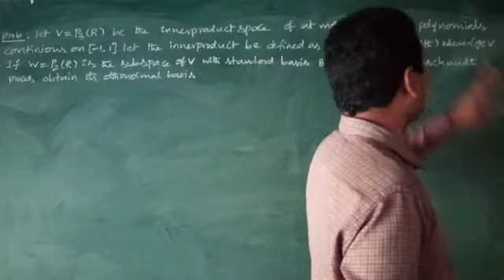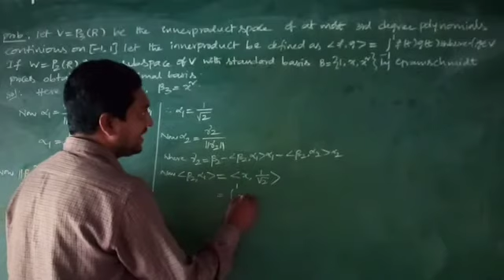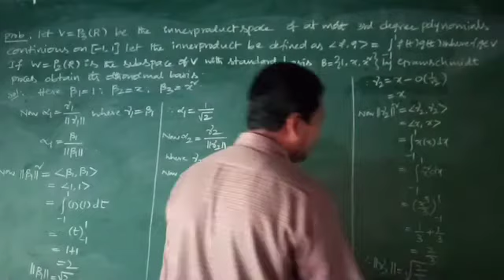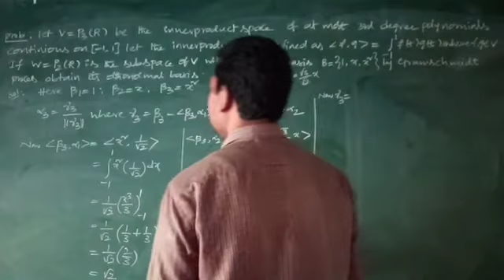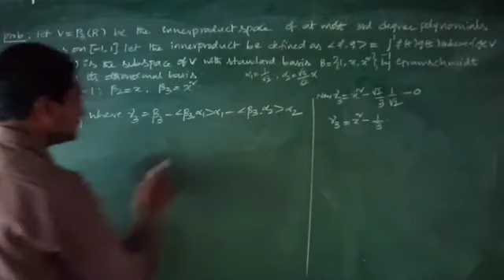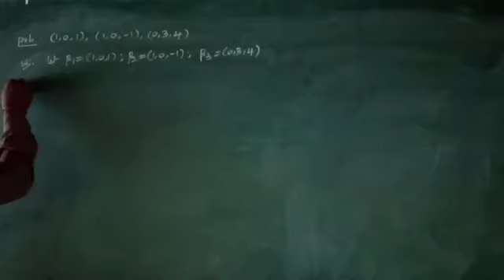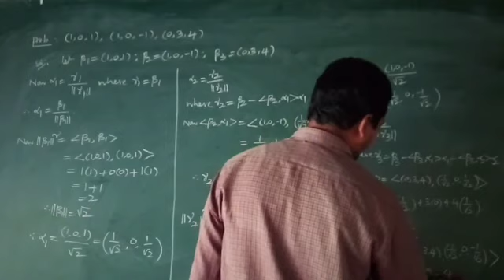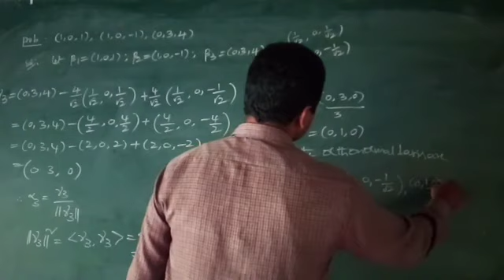III BSC VECTORS 39